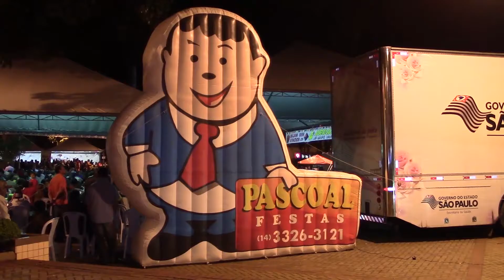PROGRAMA ZECA BARRETO UNIPLAN PARTE 3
CANAL SAN 21 HD OURINHOS